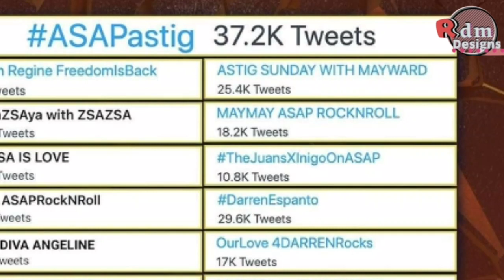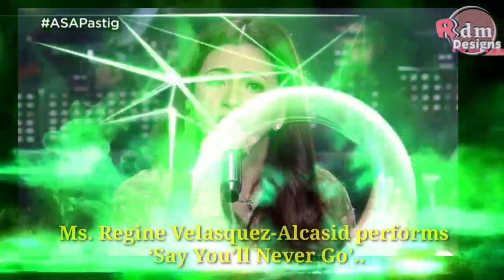Gary V | Regine| Zsa zsa | Ogie Alcasid |Erik Santos & Martin Nievera on AsapNatinTo | Mar 28, 2021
GaryV performs With a Smile
RegineVelasquez performs Say You'll Never Go
ZsazsaPadilla performs Before I Let You Go
MartinNievera performs Di Na Muli